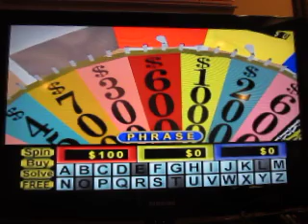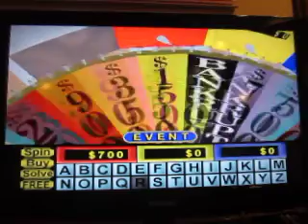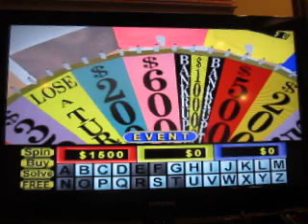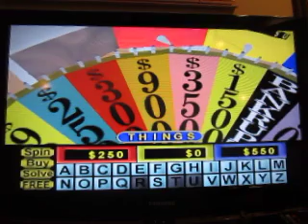Wheel Of Fortune Nintendo 64 Run: Game 42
Here's game 42 of my run of Wheel Of Fortune for the Nintendo 64. I have a 41 game total of $1,781,500 and I'd like to add to it. Can I do so?